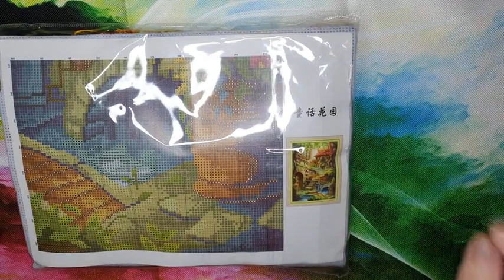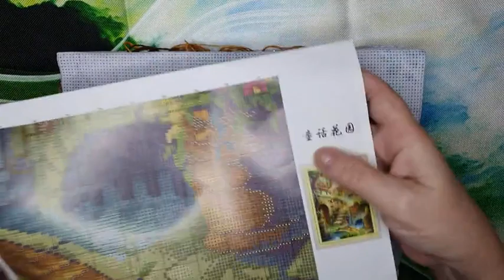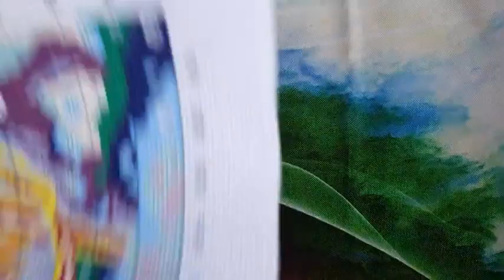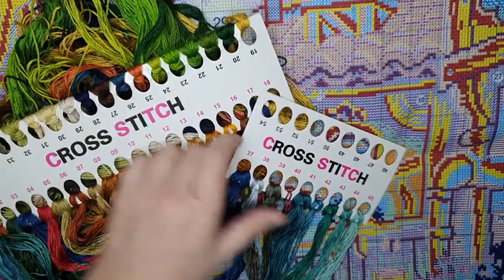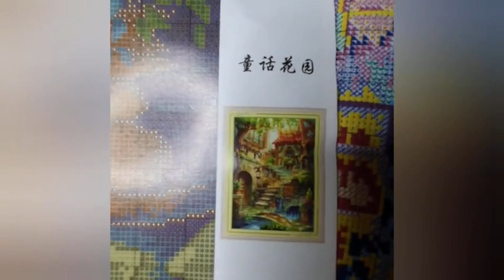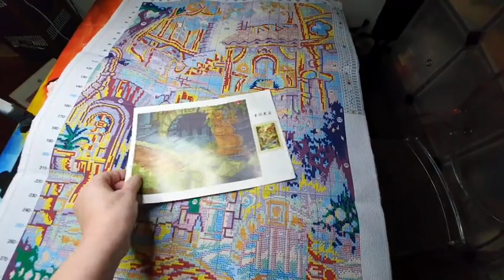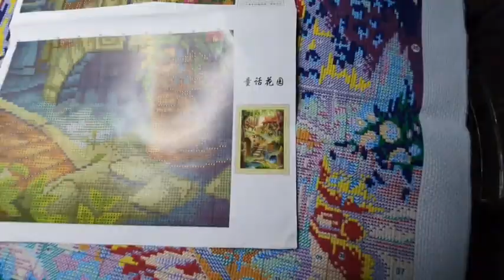Unboxing déballage point de croix village féérique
Je ne me souvenais pas avoir commandé. En fait, j'ai eu un avoir du montant du kit et effectivement, j'ai validé le premier article de la liste pour ne pas perdre l'avoir. Et voilà !

Sinon je ne commande plus. La seule possibilité d'avoir du nouveau sera via partenariat.

Et c'est Zozack mon fournisseur sur ce coup-là, qui s'est bien racheté :

€ 18,38  40%de réduction | Kit de broderie en point de croix 11CT, 60x80cm, décoration murale pour la maison